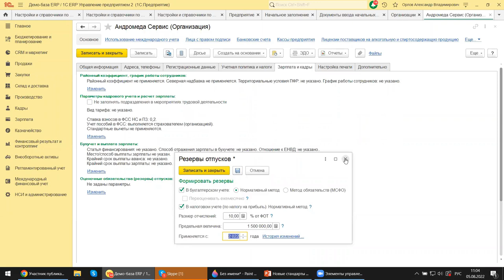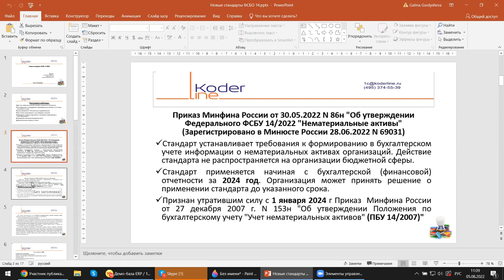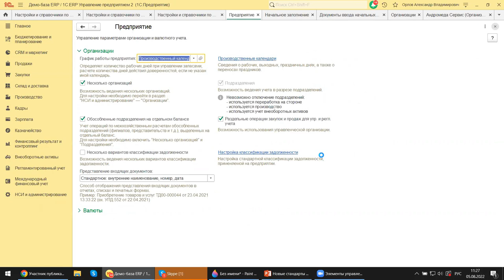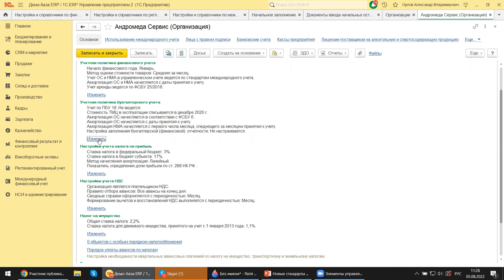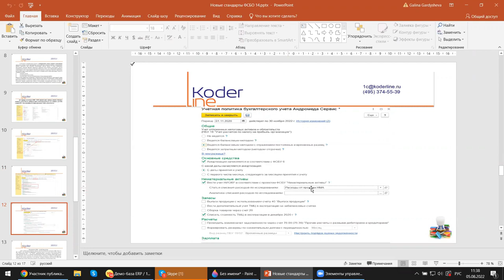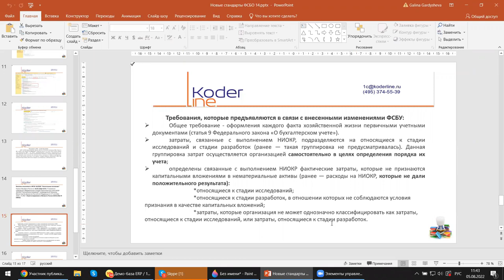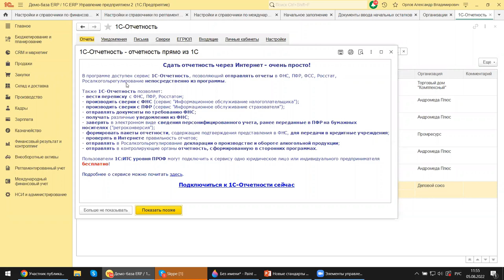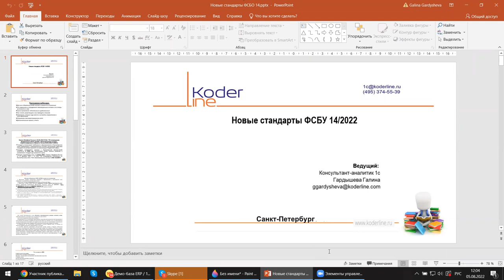Вебинар «Новые стандарты ФСБУ 14/2022 «Нематериальные активы» на примере 1С:ERP»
Компания «Кодерлайн» провела вебинар «Новые стандарты ФСБУ 14/2022 «Нематериальные активы» на примере 1С:ERP»

Описание
2021 год для бухгалтеров стал настоящим испытанием, столько нововведений он принес. Это и прослеживаемость товаров, новые счета-фактуры, новые ФСБУ. Сегодня мы разберемся с новым ФСБУ 14/2022 «Нематериальные активы, которое пришло на замену ПБУ 14/2007». Мы выясним, для кого оно обязательно, с какого момента и как его применять, как отразить изменения в 1С:ERP.

Программа
1.    Для кого обязательно ФСБУ 14/2022 и какие есть исключения
2.    Что изменилось в определении нематериальных активов и что теперь не относится к ним
3.    Сроки применения: обязательные и добровольные
4.    Как считать амортизацию и как проводить списание
5.    Изменения, которые надо внести в настройки справочников и классификаторов
6.    Отражение в регламентированном учете
7.    Дополнительные сервисы, отчеты